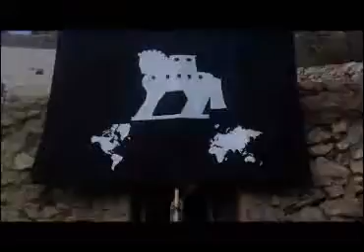Muestra Becario Sergio Jair Méndez su trabajo